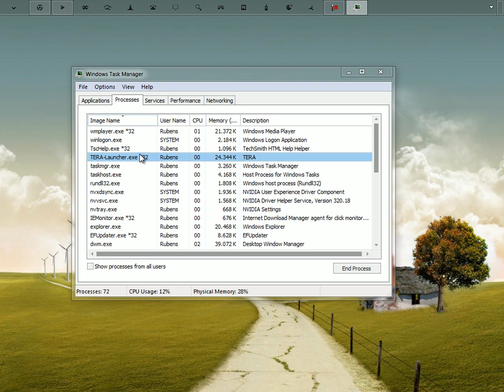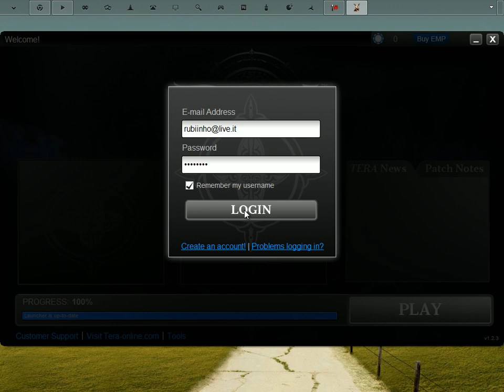TERA - LAUNCHER NÃO ABRE [SOLUÇÃO]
Se o tera não abri no seu computador, o launcher não abri ai ta a solução que encontrei até o momento...

Gostou? Increva-se no meu canal e curta o video, valeu!